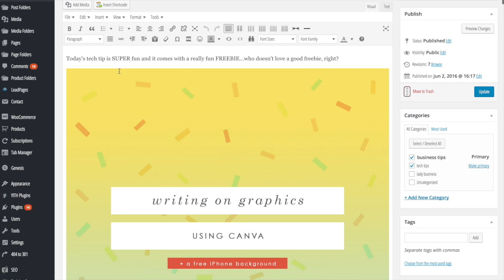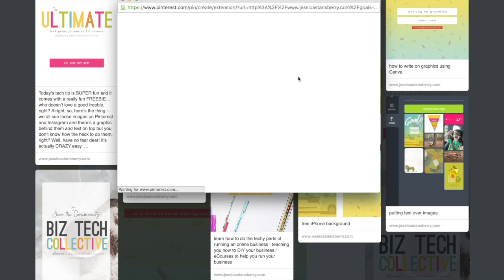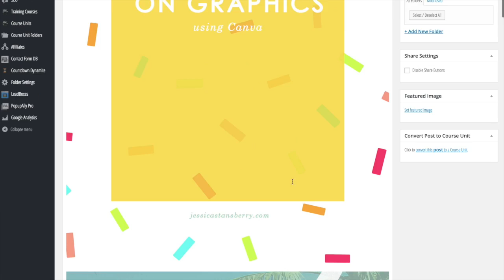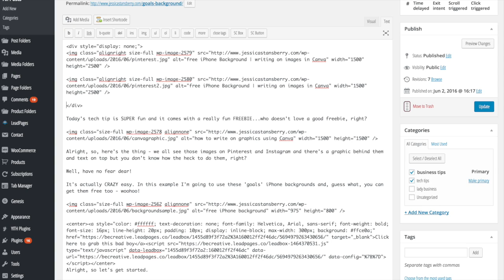How to hide your Pinterest Images in a blog post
Learn how to hide Pinterest images (so they're not annoying) in your blog posts.

Stalk me
Instagram.com/jessicastansberry
Periscope.tv/jessicastansbry
Pinterest.com/jessicastansbry